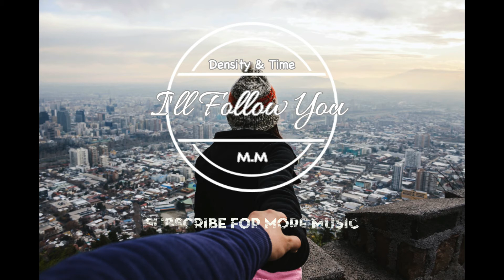I'll Follow You | Density & Time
I'll Follow You - Density & Time | Mutual Music